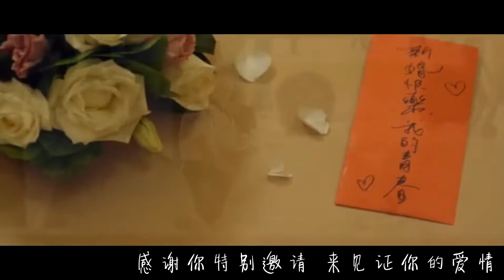嘉宾|【動態歌詞】|张远最新单曲